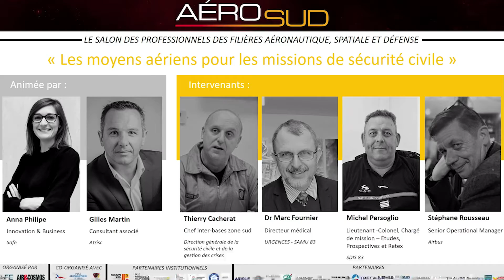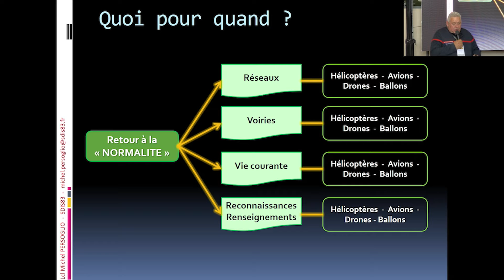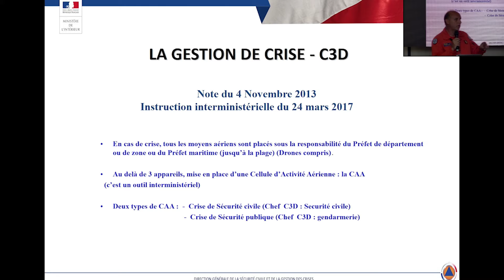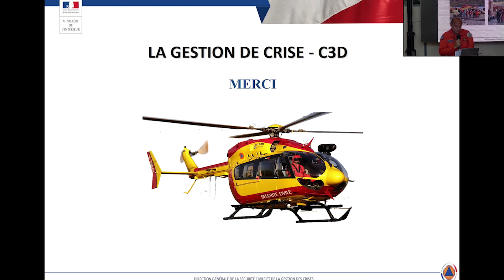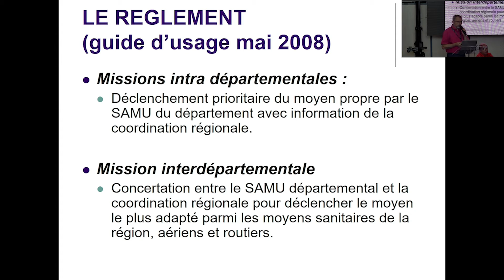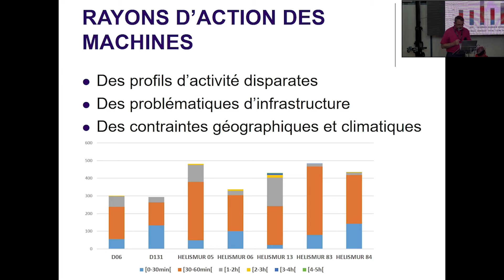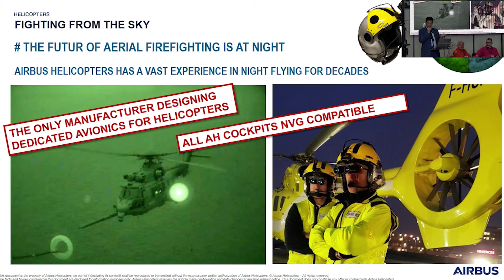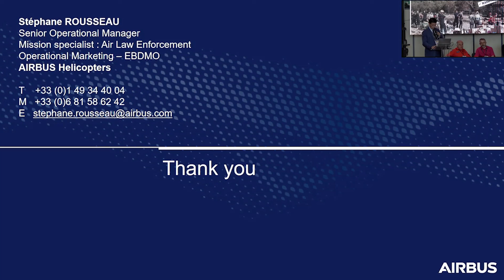Cycle 2 - Table Ronde « Les moyens aériens pour les missions de sécurité civile »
Comment la sécurité civile utilise-t-elle les moyens aériens et quelles sont les récentes évolutions ? Quels vecteurs, pour quels types de missions, à quelles phases de la crise et avec quelle coordination ? C’est à ces questions que répondra le Lieutenant Colonel Michel PERSOGLIO à travers les retex sur les récents évènements survenus à Gonfaron et Draguignan où plus de 17 aéronefs de 11 opérateurs ont dû se coordonner.
Puis Thierry Cacherat, pilote d’hélicoptère chevronné et chef inter-base de la sécurité civile pour la zone sud nous présentera l’organisation de la C3D, structure de coordination aérienne permettant d’assurer la sécurité des vols de la sécurité civile pour la zone sud. Il abordera également les besoins technologiques qui restent à couvrir pour améliorer les interventions aériennes sur zones sinistrées.
La parole sera ensuite donnée au Docteur Marc Fournier, Directeur médical du SAMU 83 et réfèrent marché régional hélicoptère sanitaire PACA qui présentera l’organisation des moyens aériens pour le SAMU et les besoins technologiques de la filière.
Pour finir nous parlerons solutions avec Stéphane Rousseau, Senior Operational Manager chez Airbus Helicopters : quelles structures, quelles fonctions et quelles technologies pour la filière hélicoptères de la sécurité civile ? Qu’en est-il aujourd’hui et quelles sont les évolutions prévues ? » Animé par Anna Philippe (SAFE) et Gilles Martin (ATRISC)